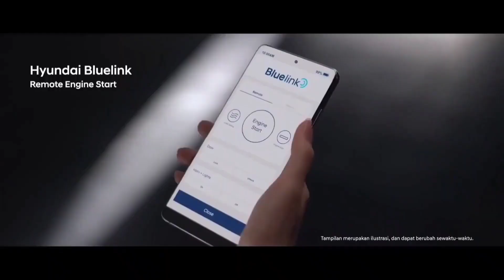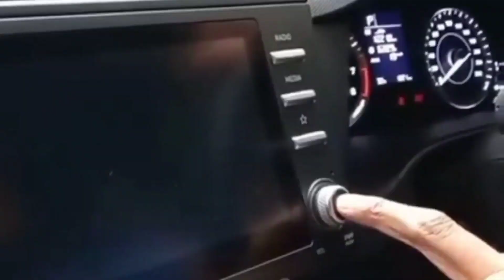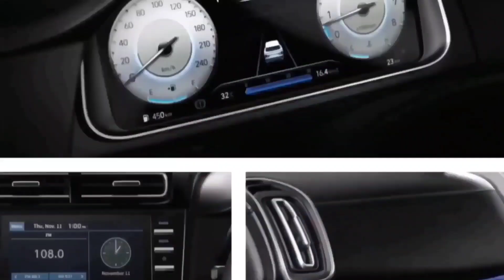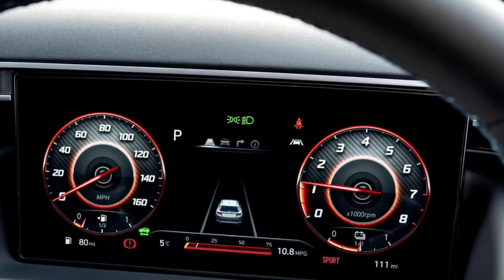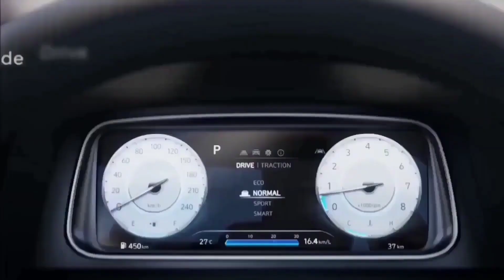Sorry Grand Vitara Creta Facelift 2023 - ALL DETAILS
2023 Hyundai Creta Facelift Premium SUV - Panoramic Sunroof, ADAS, Latest Features, Interiors | Hyundai Creta 2023 First Look and All Details.

Hyundai Creta 2023: Better Looks and More Safety